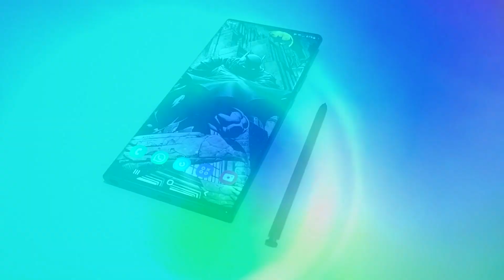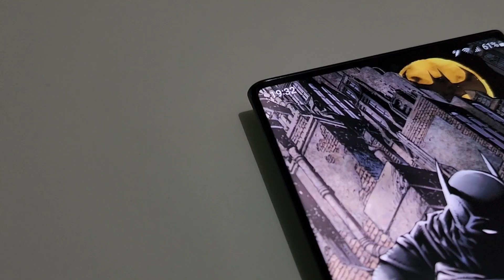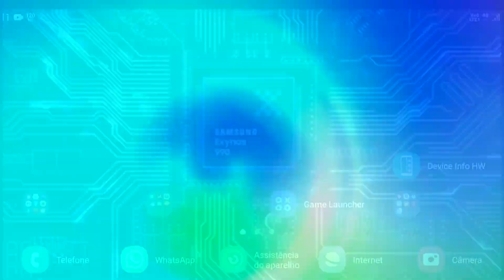DEU RUIM P/ NOTE 20 ULTRA 😱📵(Feedback da Desastrosa Atualização de Outubro) Exynos990 samsung 🔋📊📱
🔥🔥📱OFERTAS TECH DA SEMANA 📱🔥🔥

tags * tags + tags @ tags $ tags
Marcopolo G7 1200, Samsung Galaxy M62 A72 S21 Note 20 Ultra Z-fold 4 S20 FE A32 A11 A12 Spen TabS7 Apple iPhone 14 pro Max iPhone X Mac Book Air A12 Bionic HD SSD Racing Asus Zenfone 7 Rog phone 5 Rog phone 3 Zenbook Exynos AMD Modo ETS  Qualcomm Snapdragon 888 Snapdragon 865 Snapdragon 8gen1 plus Adreno 660 Call of Duty Tela ips Lcd Amoled Dinâmixa 2x Super Amoled Super Amoled Plus Edge Moto G30 Moto G10 Moto G9 Plus Moto G100 Motolovers
Mini Led Olhar Digital A7 Gen4 AI Geek TV Box Dinheiro Inscritos Acer HP Impressora Slime Sorte Photoshop Vegas pro Max, It, Liquidação, acer ultrabook, One UI 4.0, Maquiagem, Larva, Receitas, Pizza, tech.